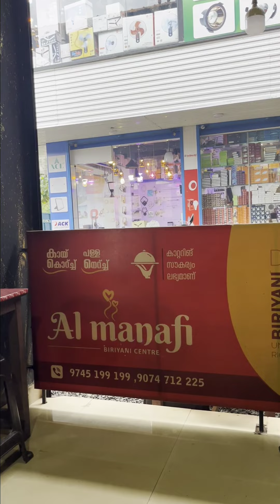80 രൂപയുടെ ഒരു പൊളി ബിരിയാണി😋😋😋😋